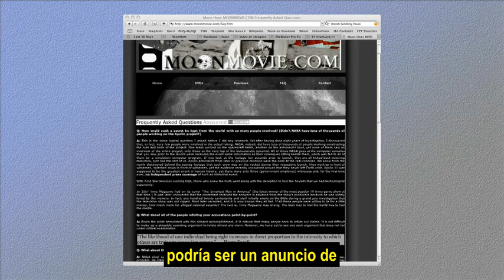Falacias y falacias (segunda parte) que no te timen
El video salió cortado al final :(   resulta que dice "que es falsa" y ahí termina. La proxima vez voy a estar más atento a los "I frames" como sea:

Video con autorización del autor bajo licencia Creative Commons.

Una introducción al pensamiento crítico por Brian Dunning

Por favor, colabora con este video y súbelo a tu canal manteniendo la licencia (así todos la tienen de forma "legal" sin problemas y todos la pueden copiar sin problemas "legales"). Difunde el mensaje. Si no quieres subir este video puedes bajar una versión completa completamente gratis del mismo en la siguiente página:

La película dura unos 40 minutos muy interesante. Sube el resto si tienes tiempo y ganas. Los subtítulos están disponibles en español en la misma página en la parte que dice "Foreign Language Versions" abajo a la izquierda de la página principal (al menos cuando yo lo visite estaba ahí)
Está en HD y también en DVD   :D